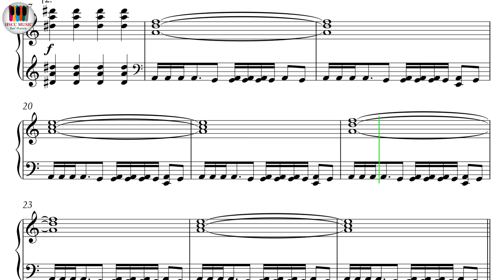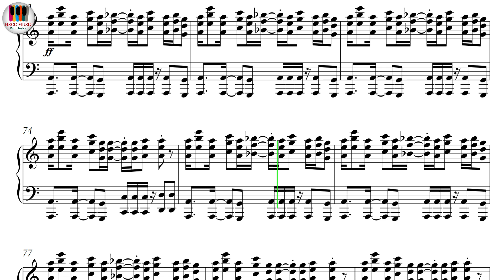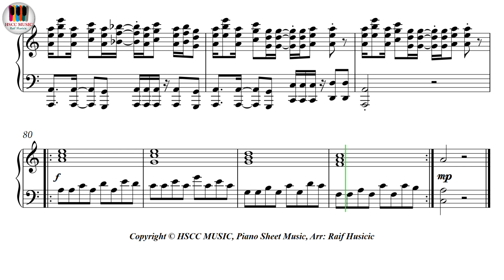Techno Syndrome, Mortal Kombat, Piano Sheet Music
Buy PDF